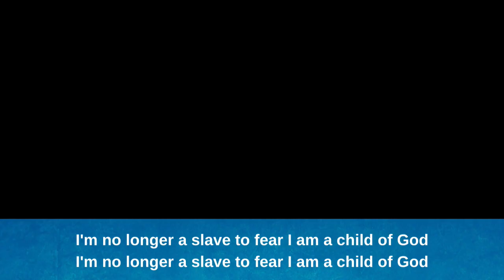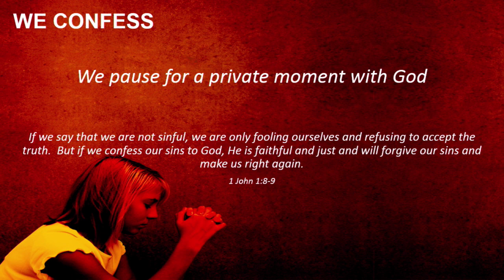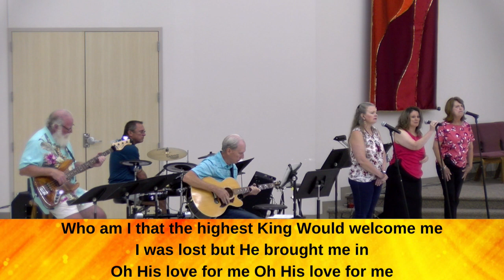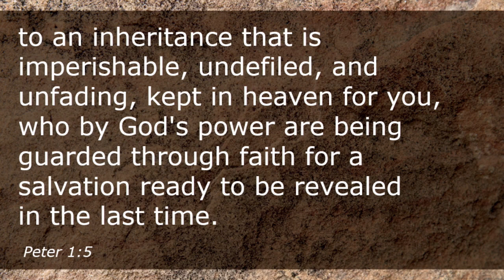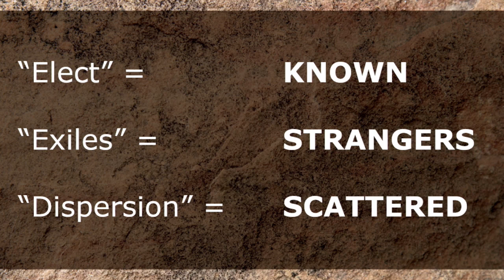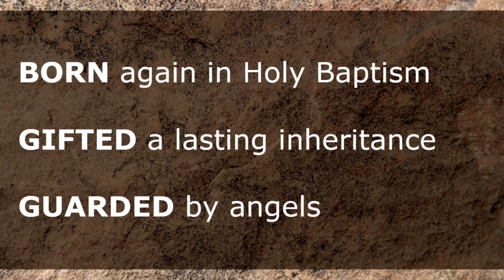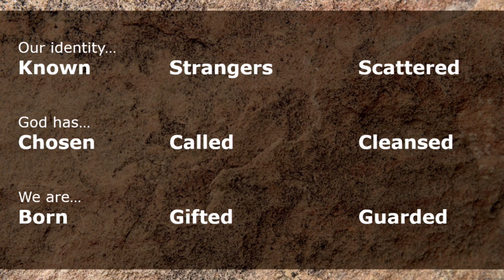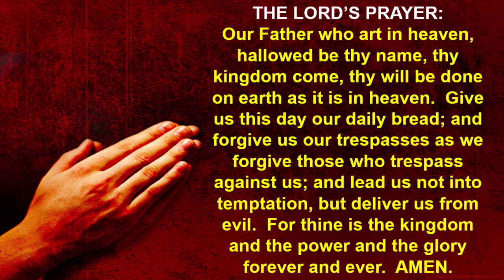Sunday Service for 6/12/22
Sermon "Chosen to be Different" by Pastor Brady Blasdel